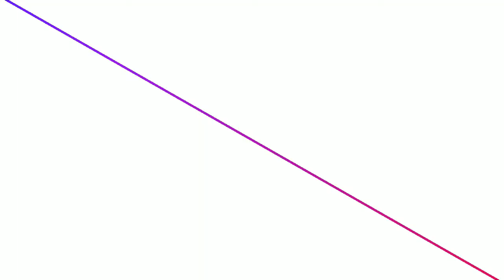Anjali ল'ৰা মইনা কোন? Anjali serial actor biography || rong tv || assamese serial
Hii

anjali serial actor biography
anjali serial
anjali
anjali assamese serial
anjali assamese serial today episode
anjali today episode
anjali assamese serial episode 1
anjali new assamese serial
anjali chauhan official 777
anjali arora
debasis WhatsApp status